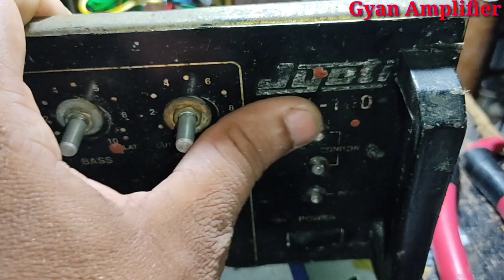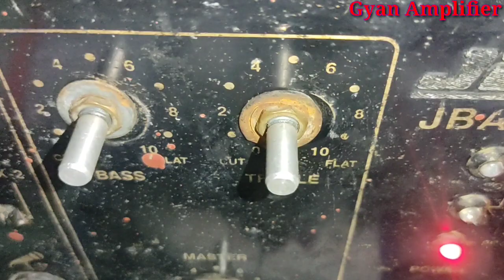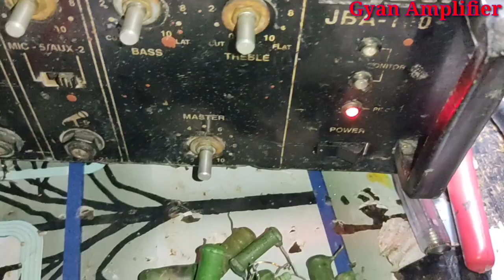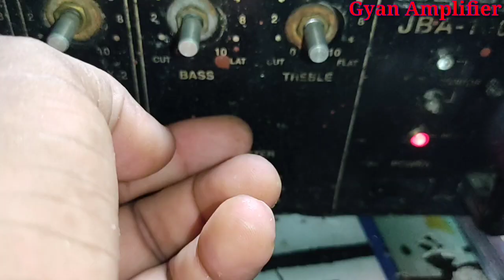एंपलीफायर अब 100 वाट से 250 वाट हो गया,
1. एंपलीफायर अब 100 वाट से 250 वाट हो गया
2. Gyan Amplifier